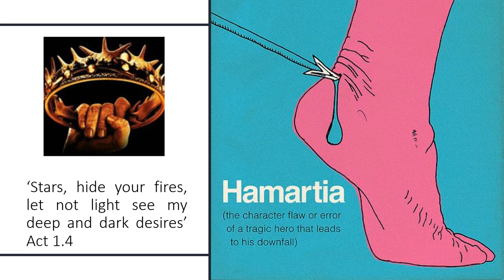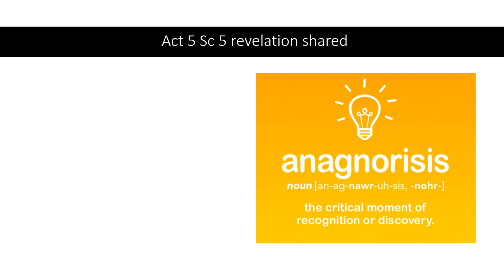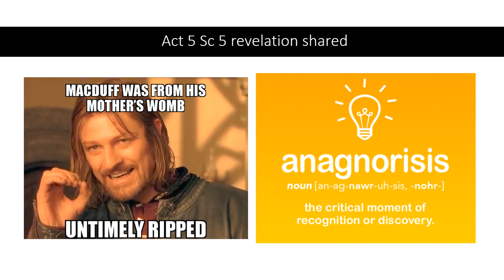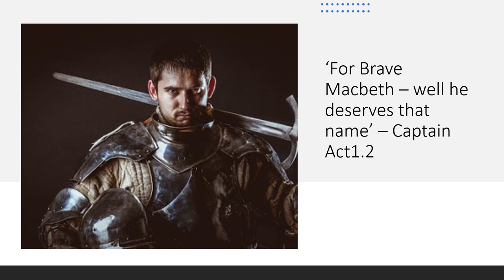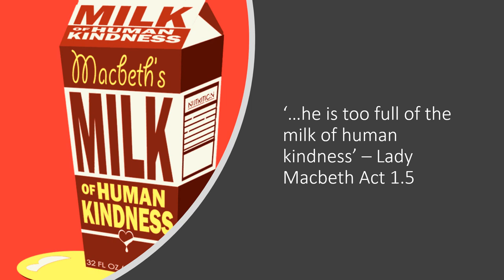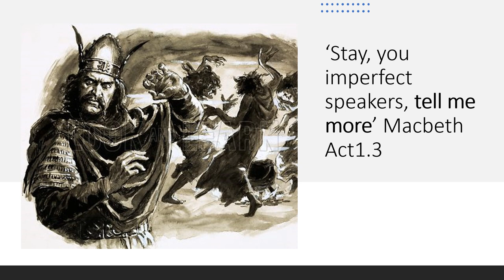Tragic Hero - Macbeth